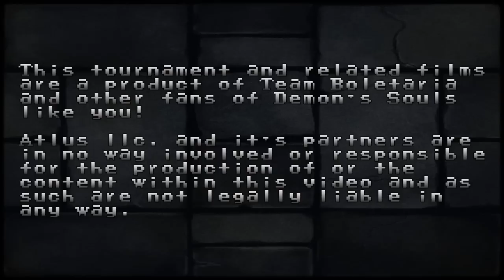Team Boletaria Demon's Souls Costume Tourney Part 1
This is part 1 of the Team Boletaria Costume Tournament held on 3/28/10, it covers the first four fights of the tourney which were considered to be preliminary matches to eliminate "doubles".  It is fairly obvious from the outset but this video is modeled after the arcade classic Street Fighter 2 and is definitely a homage to that great game.  It is perhaps a bit of a spoof too :)

Feedback and comments are welcome as usual!  Thanks go to Hawuvajo for doing most of the heavy lifting organizing and running this tournament and to Slegan for helping with damage tests and the rules.  Don't forget to visit us on the web